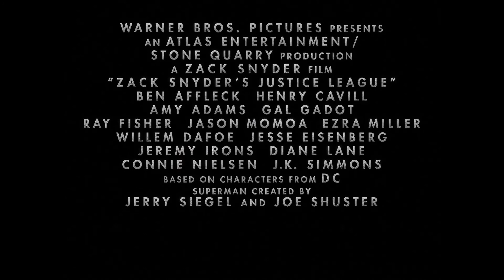Zack Snyder’s Justice League | تریلر رسمی با زیرنویس فارسی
تریلر جدید لیگ عدالت؛ حضور کوتاه جوکر
درباره فیلم:
در «لیگ عدالت زک اسنایدر»، «بروس وین»  که می‌ خواهد اطمینان حاصل کند فداکاری سوپرمن بیهوده نبوده، به یاری «دایانا پرنس» و گروهی از فراانسان‌ ها باید از زمین در مقابل تهدیدی که می‌ تواند فاجعه‌ بار باشد محافظت کند.

ژانر : اکشن - ماجراجویی - فانتزی - علمی تخیلی
تاریخ اکران فیلم: پنجشنبه 28 اسفند ماه 1399
کشور سازنده / زبان:  آمریکا / انگلیسی

سازنده: Zack Snyder
ستارگان: Jared Leto, Amber Heard, Henry Cavill

بررسی دقیق این مطلب رو می تونید در سایت فارسی شو مشاهده کنید: